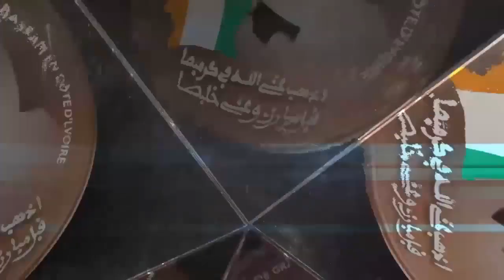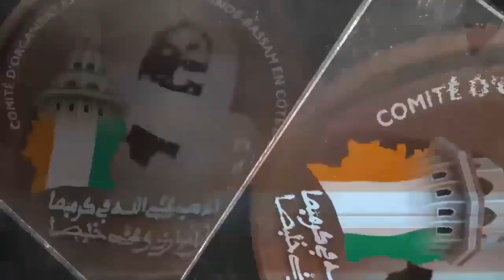Magal Grand Bassam 2019 Côte d'Ivoire: Arrivée des délégations venues du Sénégal